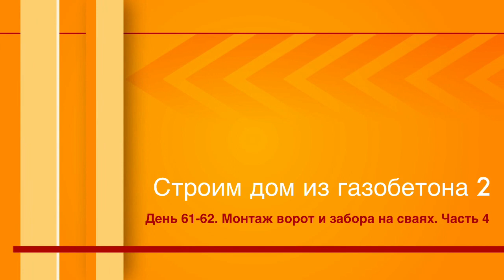Строим дом из газобетона 2. День 61-62. Монтаж забора и ворот на сваях. Финал. Часть 4. Все по уму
День 61-62. Монтаж забора, точнее его финал затянулся на два дня. Монтаж направляющих и профлиста занял эти самые два дня. В итоге забор 27м, калитка и  4м сдвижные ворота на винтовых сваях сделали за 5 дней и стоили они заказчику 173тр в декабре 2016 года.